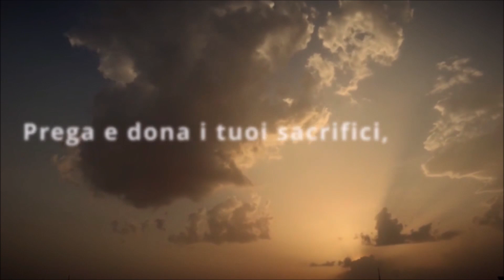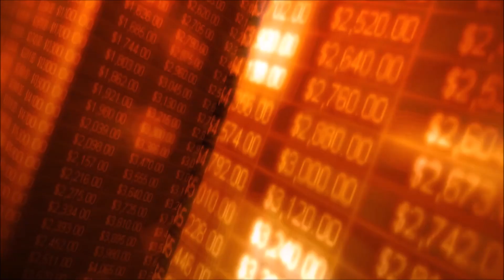Intervento di Renato Baron del 21 aprile 2000